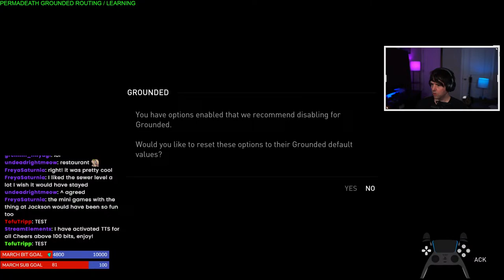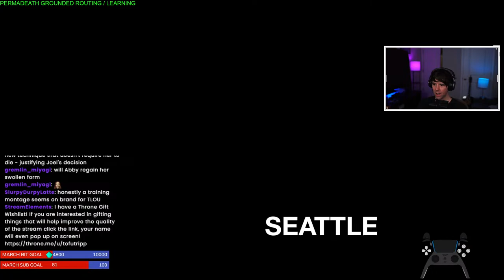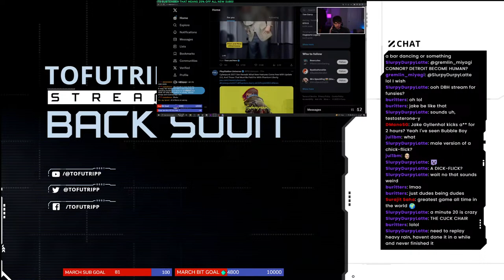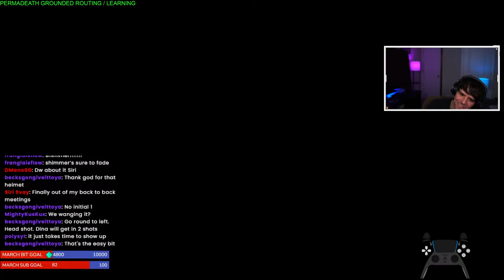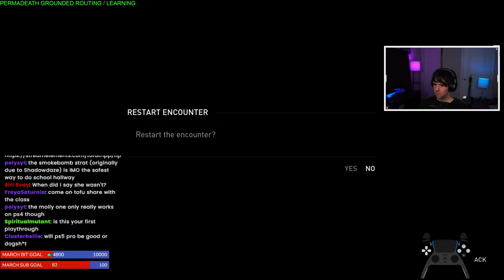PERMADEATH GROUNDED LEARNING / ROUTING!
TODAY WE START OUR PERMADEATH GROUNDED JOURNEY WITH THE LAST OF US PART II REMASTERED!